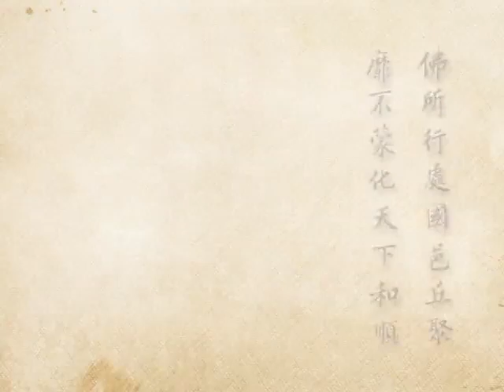(294)淨土大經科註-淨空法師(粵語配音)2012年有字幕